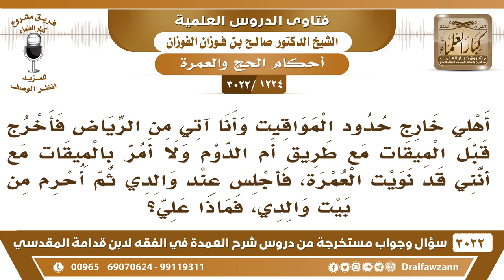[1224 -3022] ذهبت إلى بيت والدي خارج حدود الميقات ناويا العمرة فأحرمت من بيت والدي فما الحكم؟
-"[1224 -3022] السؤال: أهلي خارج حدود المواقيت وأنا آتي من الرياض فأخرج قبل الميقات مع طريق يقول: أم الدوم ولا أمر بالميقات مع أنني قد نويت العمرة، فاجلس عند والدي ثم أحرم من بيت والدي، فماذا على؟
الجَوَابُ: إن كان بيت والدك خارج الميقات فلا بأس، إذا جيت الميقات تحرم، أما إن كان بيت والدك داخل المواقيت فلا تتعدى إلا وأنت محرم تروح لوالدك وأنت محرم، إذا كان بعد المواقيت مما يلي مكة، ما تتعداه إلا وأنت محرم، نعم.
للاشتراك في قناة الشيخ صالح الفوزان

للاستفسار والإقتراحات والدعم
رئيس الفريق
لمشروع كبار العلماء